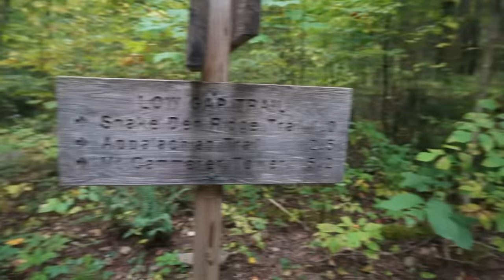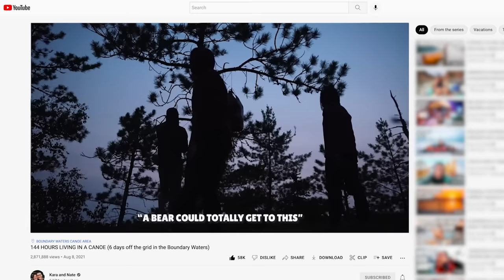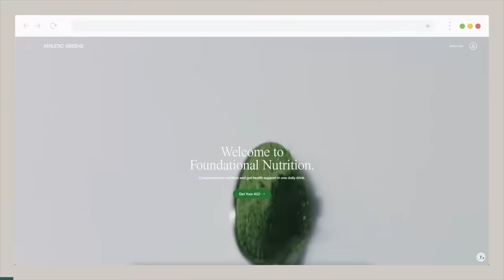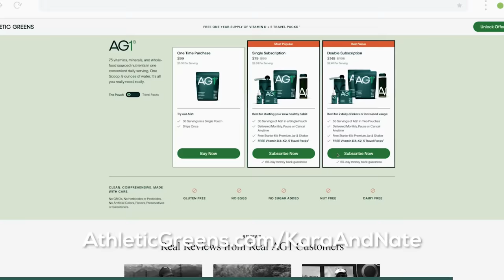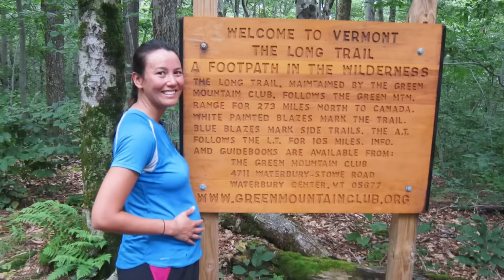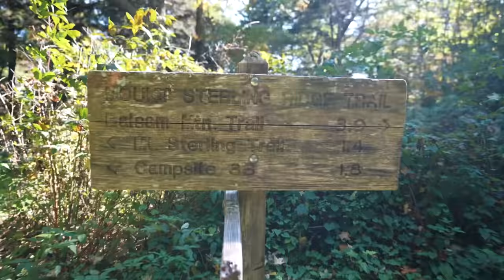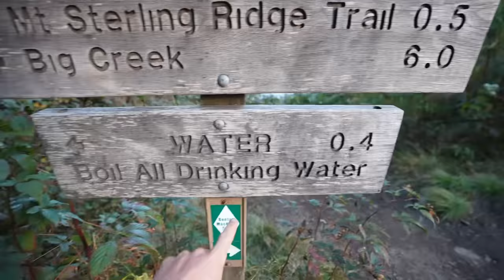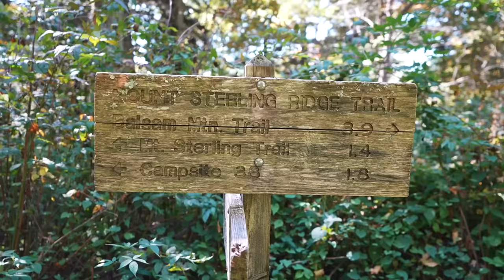5 Days Living In The Woods (with nothing but a backpack)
Backpacking in the mountains was good for us ❤️ Get up to a year's supply of immune supporting Vitamin D + 5 individual travel packs, both FREE with your first purchase! We LOVE AG1 and hope you do too :)

Episode 843 | September 2022 | Smoky Mountains, TN

00:00 why we’re going to the woods
00:30 this is not what you think it is
02:53 how heavy our backpacks are
04:05 first campsite
05:40 we slept with MICE AND SPIDERS
08:16 didn’t have to dig a hole to poop!
09:52 why we love AG1
11:07 what we’re eating for lunch everyday
13:45 Nate’s life-altering decision :)
14:58 extremely scary…
16:35 setting up our tent for the first time!
19:22 how we purify water
20:20 climbing a sketchy tower for sunset
22:27 day 3: early wake up call
25:09 Nate did not drag me here
29:37 PART 2 IS GOING TO BE WEIRD